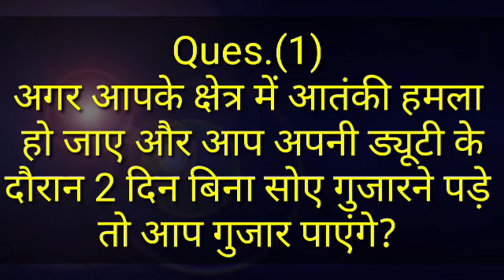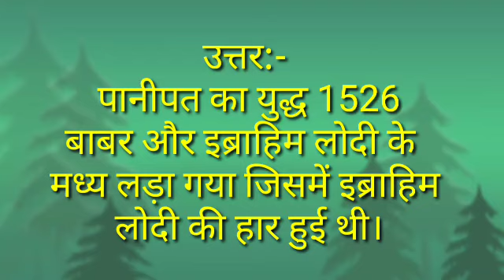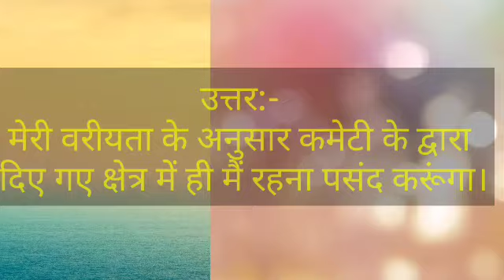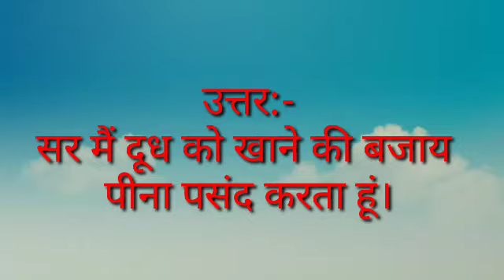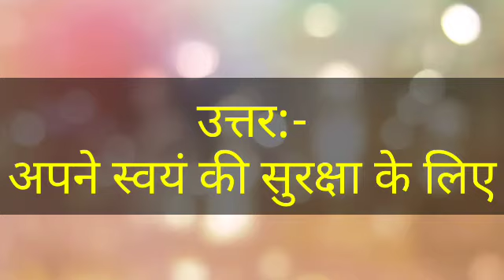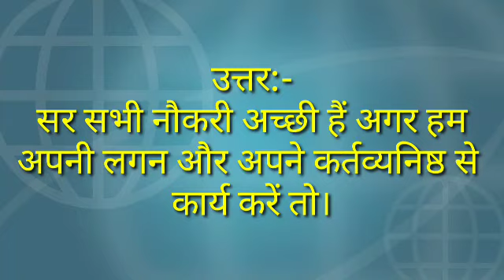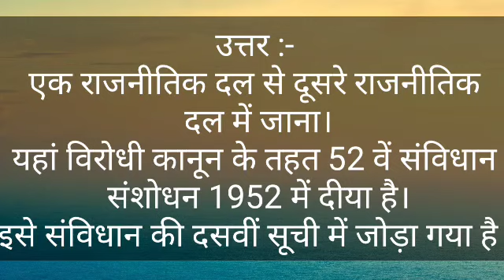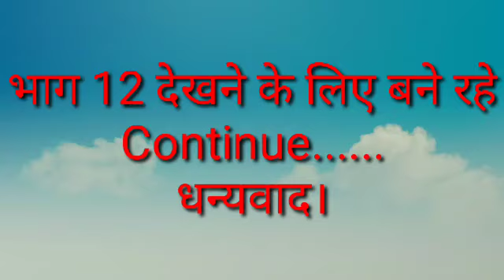Part-11/SI Bharti-2016 Interview Questions and Answer |एसआई भर्ती इंटरव्यू के दौरान पूछे गए प्रश्नन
Search results:-

एसआई भर्ती-2016 के इंटरव्यू में पूछे गए प्रशन और उत्तर जाने .

Part 2
 एसआई भर्ती-2016 में पूछे गए इंटरव्यू मैं सभी प्रश्नों के उत्तर जाने Part-2 | SI Interview Questions|

Part 3
एसआई भर्ती-2016 के इंटरव्यू के दौरान पूछे गए प्रश्नों के जवाब Part-3| SI Bharti Interview Questions|

Part-6
Part-6/SI Bharti-2016 Interview मैं पूछे गए सभी प्रश्नों के उत्तर | Rajasthan SI Interview |

Part-7

Part-8

Part:-11
Running.

भारत और चीन के विवाद का मुख्य कारण जाने.